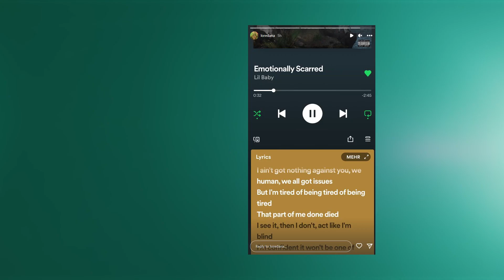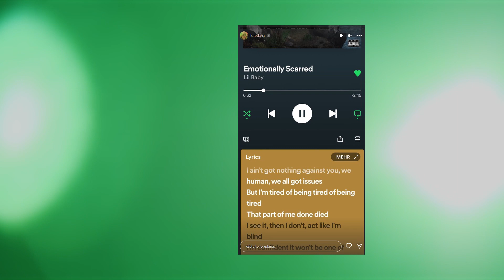Ja si reagoi Loreda pas këngës që Mozzik i dedikoi vajzës së tyre, Hanna